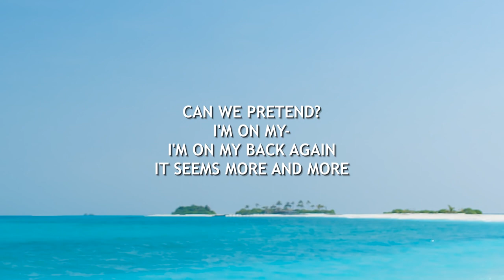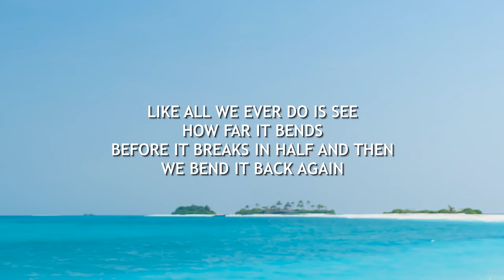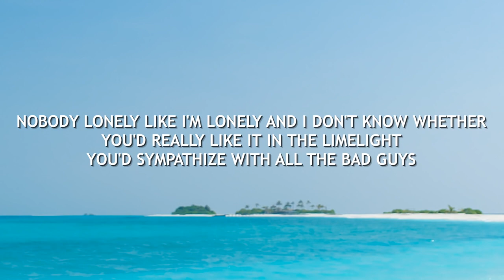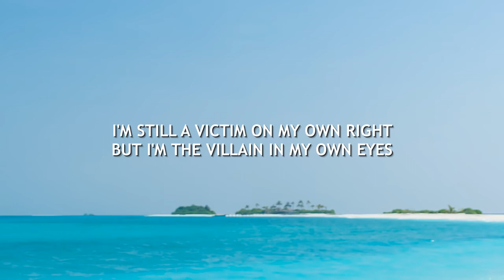Billie Eilish | WHEN I WAS OLDER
idi